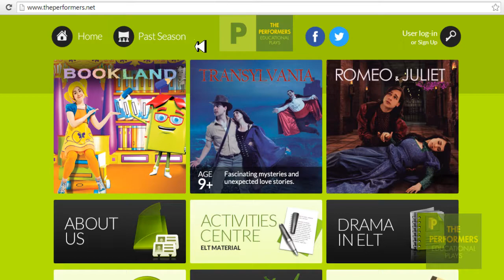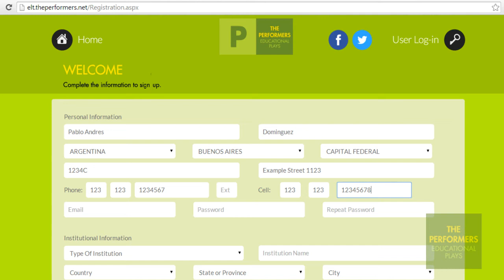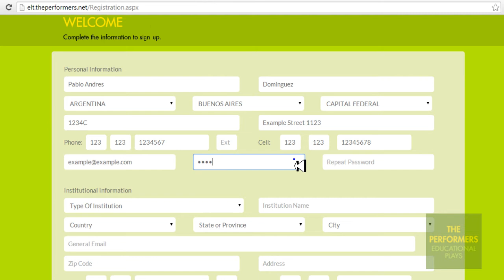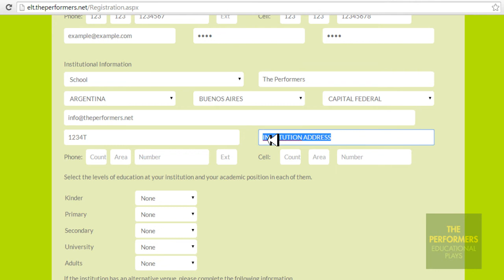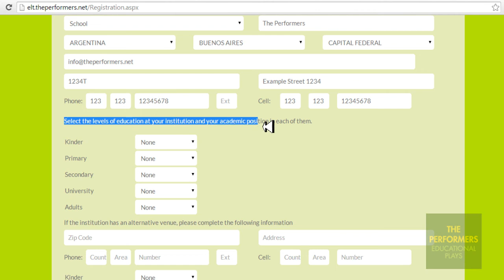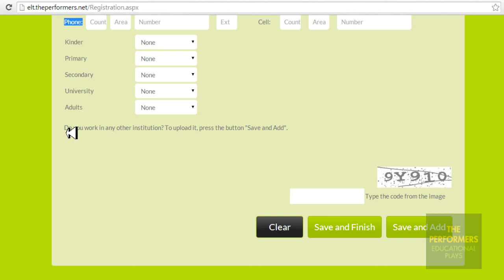Steps to follow for the Online Registration